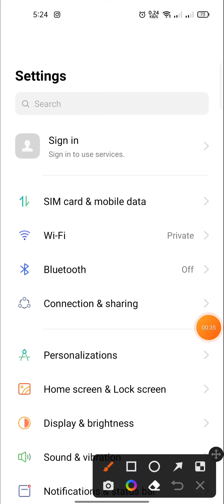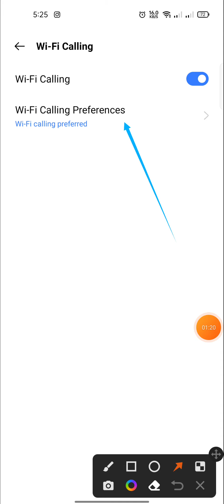how to enable wifi calling in in realme 8 8 pro me wifi calling kaise kare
About Video